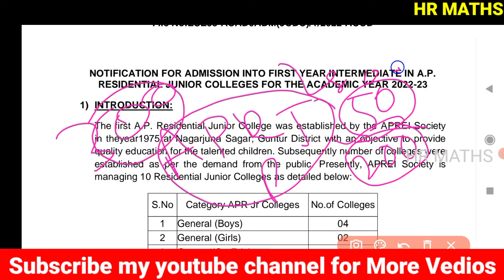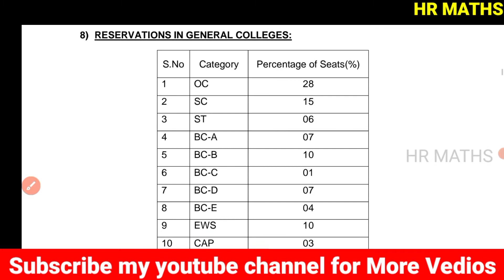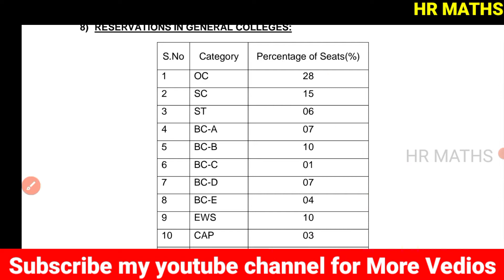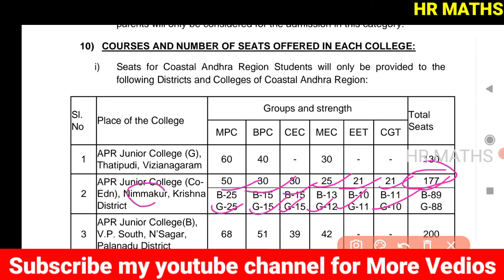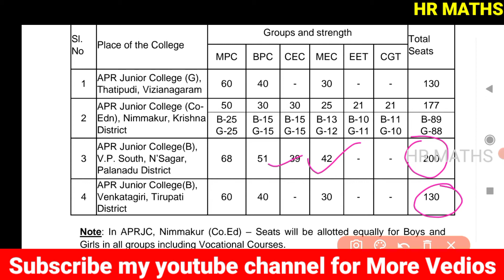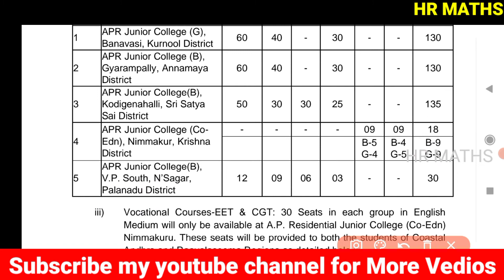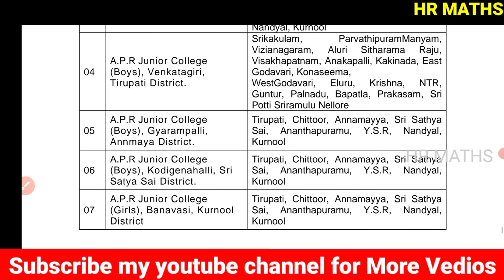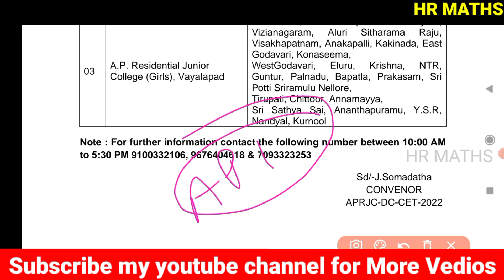APRJC notification 2022 | APRDC notification 2022 | APRJC, APRDC Notification 2022Telugu|no.of seats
APRJC notification 2022 | APRDC notification 2022 | APRJC, APRDC Notification 2022 Telugu|no.of seats